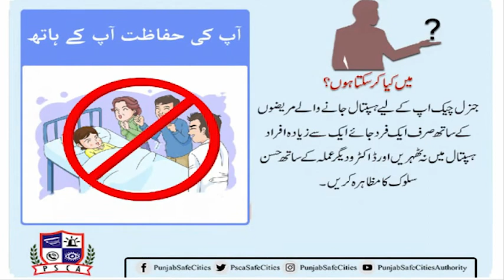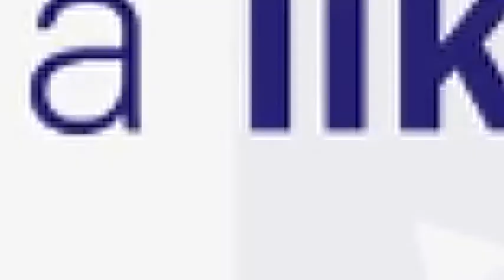What should a citizen do to defeat Coronavirus.